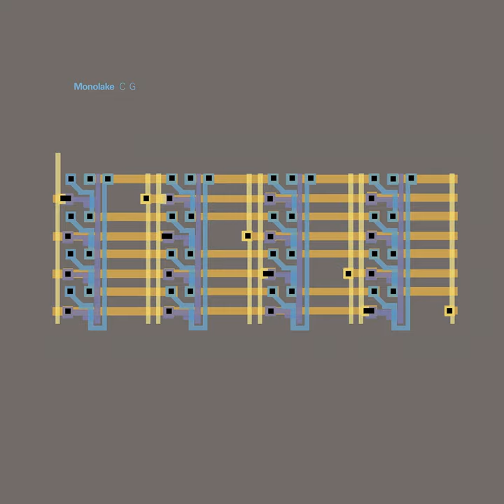Cray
Cray · Monolake

C G